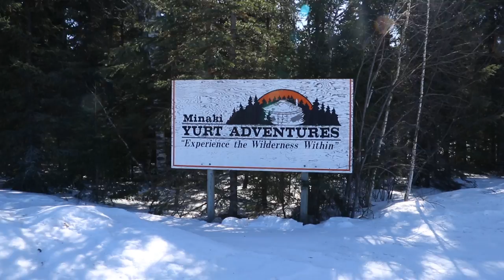Minaki Yurt Adventures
Minaki Yurt Adventures is your place to escape.
Book your escape today at: minaki.ca